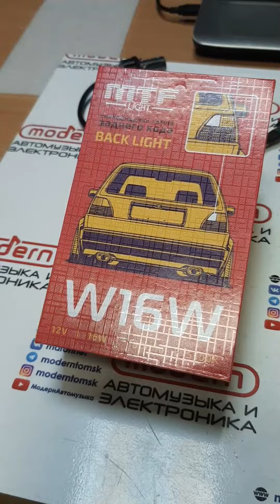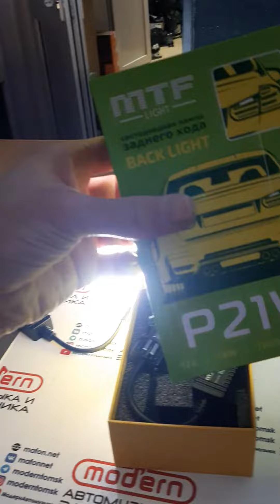Мощные светодиоды в задний ход MTF Back Light!